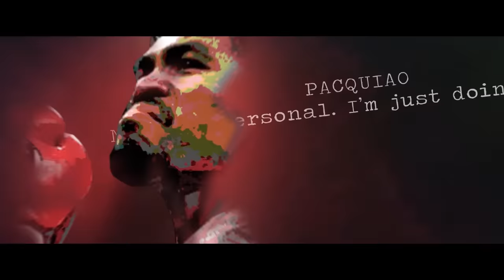Ang Pag Gimbal Ni Mark "Magnifico" Magsayo sa Mundo ng Boxing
Isa ang Pilipinas sa mga bansang may pinakaraming major world champions sa kasaysayan ng boxing.

Sa kasalukuyan ay nakapag-produce na ang ating bansa ng mahigit 40 world champions sa larangan ng boxing.

Kabilang sa listahang ito ang mga bigating pangalan nila Pancho Villa, Ceferino Garcia, Gabriel Elorde, Manny Pacquiao, Nonito Donaire, Donnie Nietes, John Riel Casimero at ang bagong world champion na si Mark "Magnifico" Magsayo.